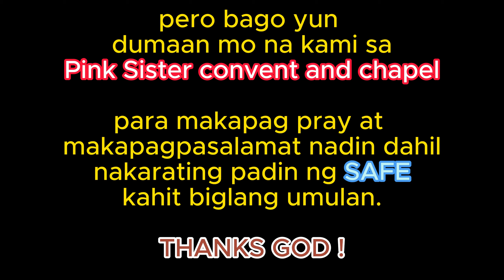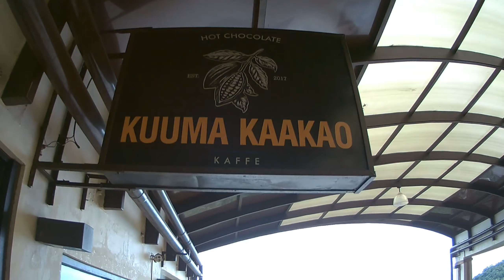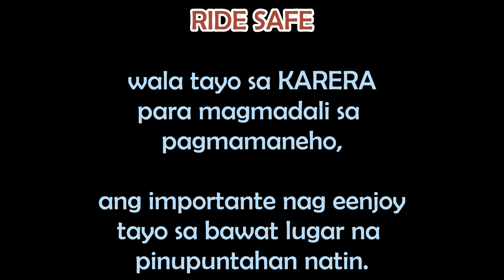Pasay to Tagaytay / First LONGRIDE namin. MASAYA KAHIT INULAN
RIDE SAFE LANG PALAGI MGA IDOL, LAGI NYO LANG ISIPIN NA MAY NAGHIHINTAY SA INYO UMUWI, KAYA DAPAT ENJOYIN LANG NATIN ANG BAWAT RIDES NA GAGAWIN NATIN.

SALAMAT.